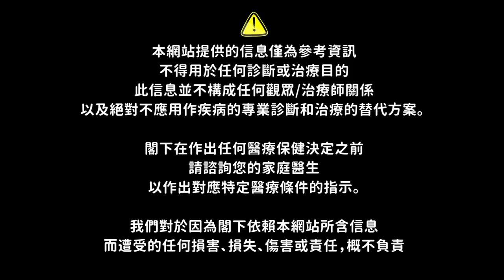【健康資訊】睡多久還是覺得不夠是甚麼原因 ？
《Wellness Wonderland》
* 星期二至日下中午1時至晚上9時 *
* 逢星期一休息 *